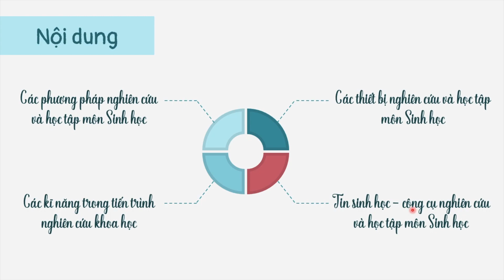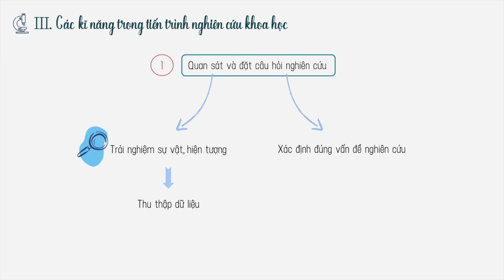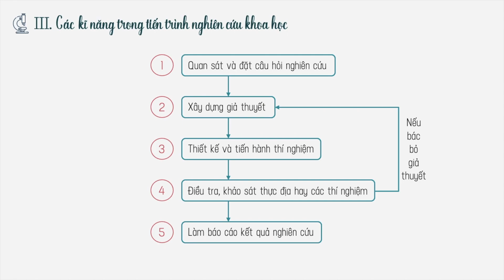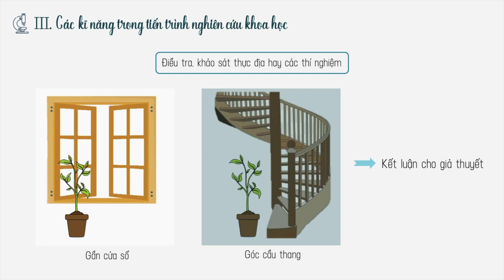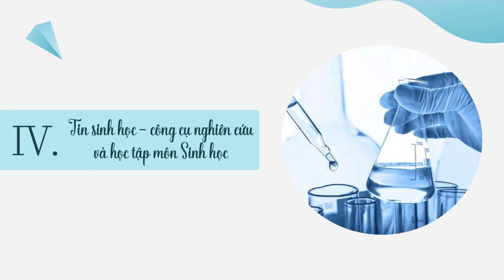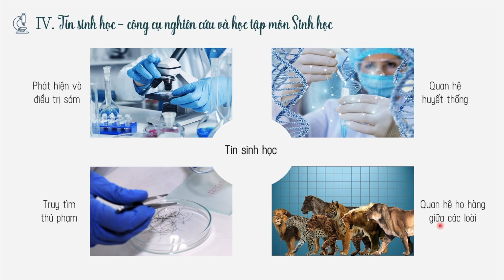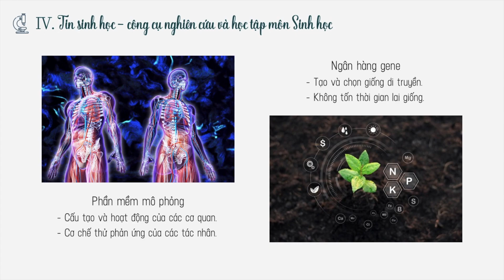Các phương pháp nghiên cứu và học tập môn Sinh học (P2) - Sinh học 10 - Chân trời sáng tạo - OLM.VN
Sau khi học xong bài này, học sinh sẽ:
- Trình bày và vận dụng được một số phương pháp nghiên cứu sinh học: phương pháp quan sát, phương pháp làm việc trong phòng thí nghiệm, phương pháp thực nghiệm khoa học.
- Trình bày và vận dụng được các kĩ năng trong tiến trình nghiên cứu khoa học.
- Giới thiệu được phương pháp tin sinh học.
- Nêu được một số vật liệu, thiết bị nghiên cứu và học tập môn Sinh học.